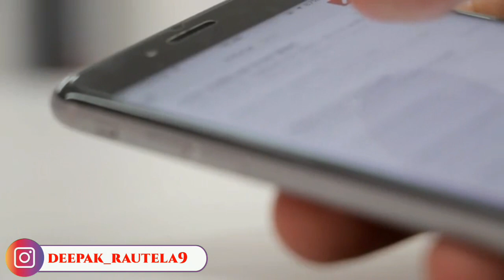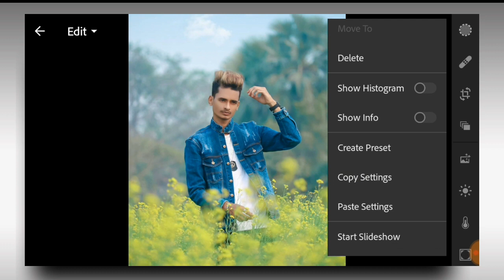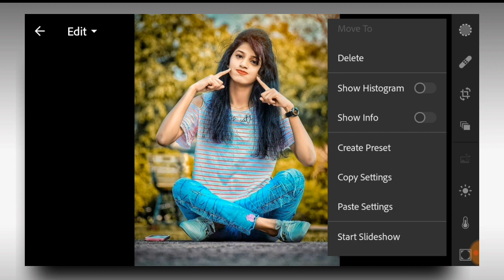aqua and balck tone - lightroom free presets download 2021 | top presets 2021